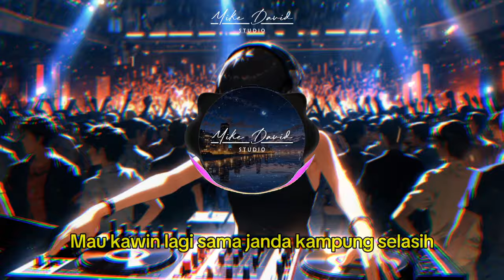DJ AGUS SEDIH, BAPAKKU MAU KAWIN LAGI TIKTOK VIRAL | DJ FULLBASS DAN KANE PALING VIRAL DAN DICARI!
Agus galau berat karena bapaknya mau nikah lagi sama janda kampung Selasih! "Bapakku Mau Kawin Lagi" hadir dengan lirik lucu dan penuh ironi, mengajak kita ikut merasakan sedihnya Agus—tapi tetap santai dan siap party biar galau hilang! Dengerin sekarang dan nikmati kisah seru ini!